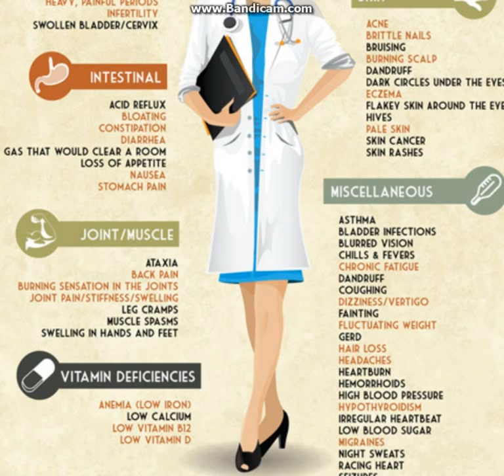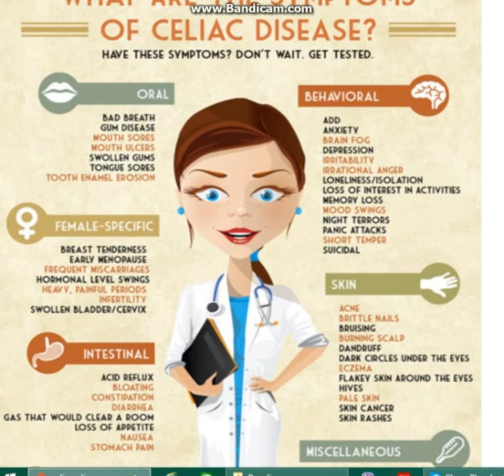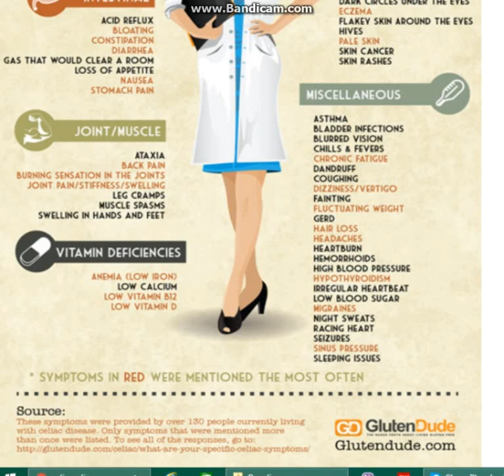Geographic Tongue - One of the major symptoms of Gluten Intolerance/Celiac Disease - Part 2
This Video analyzes other symptoms to look for if you have Geographic tongue before knowing if it is Celiac Disease.